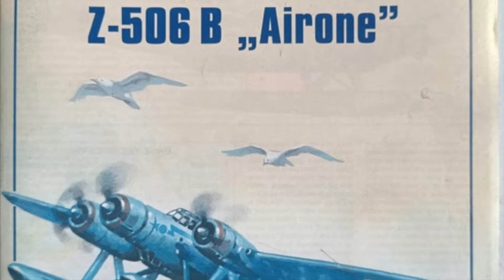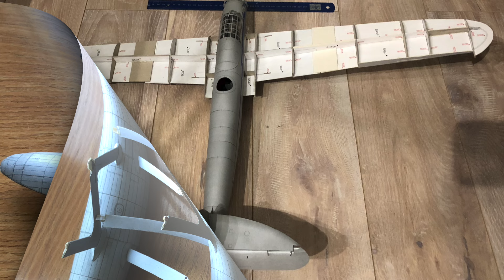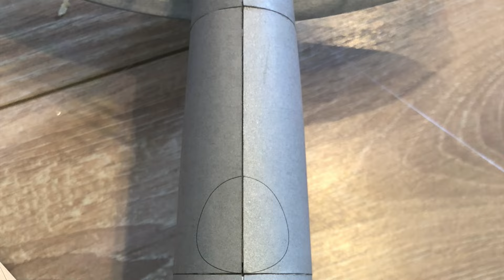CANT Z-506 B "Airone" - Mały Modelarz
skala 1:33
opr. Z. Sałapa

Bardzo trudny, pracochłonny, ale można "wycisnąć" z wycinanki piękny model. Nie że mój jest piękny, ale ogólnie XD